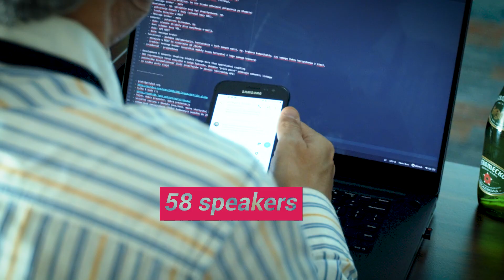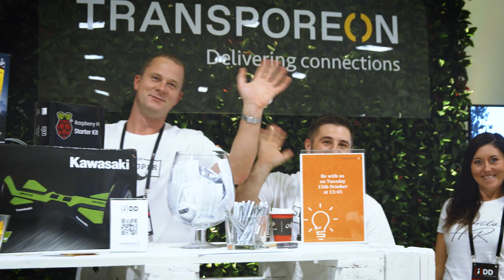JDD 2019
What makes JDD so climatic? The community! JDD associates Java enthusiasts, experts, programmers who are consistently hungry for knowledge and speakers who ask the right questions. The engagement of local communities and active attendees is unbelievable! It made JDD 2019 so alive! If you would like to see how much fun the hundreds of programmers had at JDD – just watch a short video from the conference!